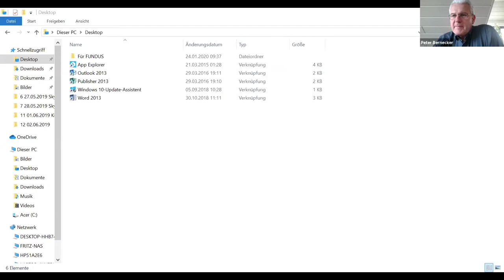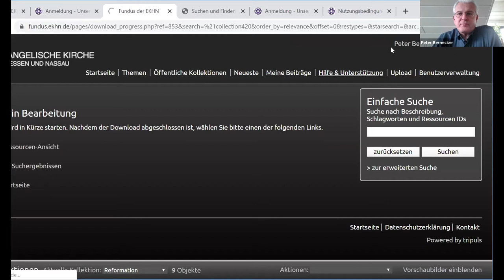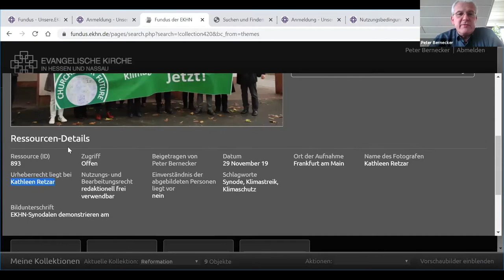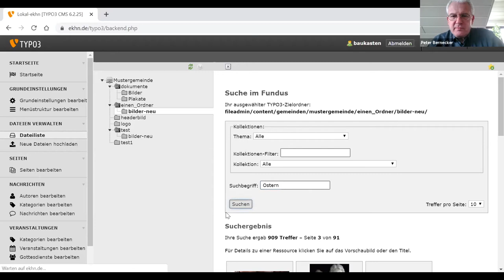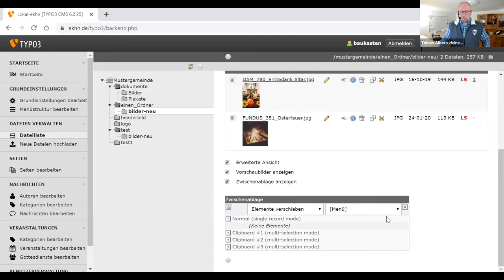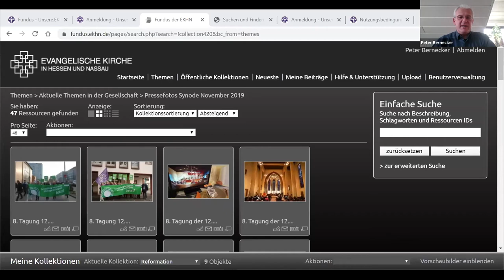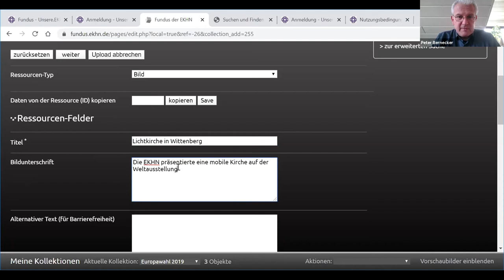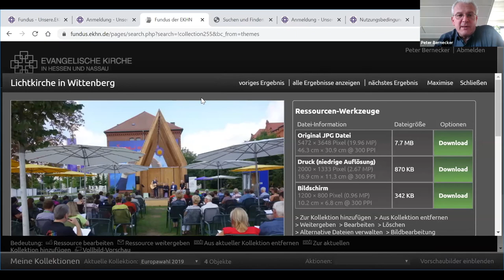EDUtalk: Fundus - die Bilderdatenbank der EKHN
Für haupt- und ehrenamtliche Mitarbeiter*innen in der Medien- und Öffentlichkeitsarbeit der EKHN, ihrer Gemeinden und Einrichtungen bietet FUNDUS publizierfähige Bilder für unterschiedliche Einsatzmöglichkeiten (Print, Online).
Das kostenfreie Bildmaterial steht in verschiedenen Auflösungen zum Download zur Verfügung. Die Urheber- und Nutzungsrechte liegen bereits vor, so dass alle Bilder in der kirchlichen Medien- und Öffentlichkeitsarbeit eingesetzt werden dürfen – unter Angabe des jeweiligen Bildnachweises.

Regelmäßige Themenpakete erleichtern die Öffentlichkeitsarbeit: Zu den Feiertagen im Kirchenjahr werden komplette Themenpakete zusammengestellt. Wenn Sie eine Webseite im FacettNet nutzen, können Sie die Bilder aus FUNDUS dort direkt in das Backend laden und auf Ihren Seiten einbinden.
Im Webinar erläutern wir die Struktur und Funktionsweise von FUNDUS und informieren über alle rechtlichen Voraussetzungen, die beim Upload von Bildern und bei der Verwendung der Bilder zu beachten sind